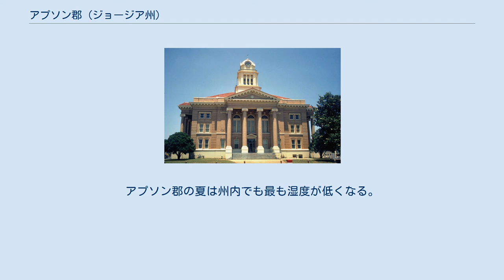アプソン郡 (ジョージア州)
アプソン郡（英: Upson County）は、アメリカ合衆国ジョージア州の西部に位置する郡である。
2010年国勢調査での人口は27,153人であり、2000年の27,597人から1.6%減少した。
郡庁所在地はトマストン市（人口9,170人）であり、同郡で人口最大の都市でもある。
 アプソン郡はトマストン小都市圏に属しており、またアトランタ広域都市圏にも入っている。
 アプソン郡はジョージア州中西部にあり、1824年12月15日の州議会法により設立された。
アメリカ合衆国政府とクリーク族インディアンの間に結ばれた1821年のインディアンスプリングス条約により、ジョージア州中央部のオクマルギー川からフリント川に広がる土地がアメリカ合衆国に譲渡された。
郡域はパイク郡とクロウフォード郡の一部を合わせて作られた。
土地を獲得するために使われた抽選方式によって、多くの開拓者がこの地域に惹きつけられた。
アプソン郡は州内59番目の郡であり、郡名は郡が設立される4か月前に死亡していたスティーブン・アプソン（1784年または1785年-1824年）に因んで名付けられた。
ゴードン兄弟の生誕地でもある。
兄のジョン・B・ゴードンは南北戦争のときに南軍の少将であり、その後ジョージア州知事を務めた。
弟のユージン・C・ゴードンは南軍アラバマ騎兵隊の少佐であり、ディケーターの町を開発した。
 1825年3月、下級裁判所の判事が郡庁舎と監獄を建設するために、第10地区第217区画の土地を購入した。
この区画の周りに郡庁所在地としてのトマストンの町が成長した。
1825年6月11日に法人化されたこの町は、米英戦争（1812年-1815年）の英雄ジェット・トーマスに因んで名付けられた。
 郡内に入った開拓者の多くは、オコニー川とオーガスタ市の間にある州東部の郡部から来ていた。
その中には多くの奴隷を所有するプランテーション所有者もいた。
郡東部のロックの町周辺やフリント川沿いの肥沃な土壌を耕し、主に綿花を育てた。
ノースカロライナ州やサウスカロライナ州から入ってきた開拓者もいた。
郡内初の綿糸製造所であるウェイマンビル工場あるいはフランクリン工場は1833年にトブラー・クリーク沿いに建設され、1835年にはニューイングランドから来た人々が繊維の製造を始めた。
 オーガスタ市とコロンバス市の間にあった駅馬車と荷車隊の道である旧アラバマ駅馬車道路が、郡北東部を通り、南西部のオーチャンプキー屋根付橋のダブル橋でフリント川を渡った。
ダブル橋はフリント川の中にあるオーウェンズ島の両岸に架かる2本の橋でだった。
ここでは南北戦争のときに騎兵隊の小戦闘が起きた。
1865年4月18日、北軍襲撃隊がアプソン郡で3日間の破壊を始めた。
ジェイムズ・ハリソン・ウィルソン少将の騎兵隊がメイコン市に向かっていた。
その任務は南部にある農業や工業の施設を破壊することだった。
ジョージア騎兵隊予備役第1大隊の50名が橋の所で立ち塞がった。
この部隊は大部隊の北軍に対して何度か発砲した後に逃亡した。
家屋が略奪されて焼かれ、ウェイマンビル綿糸工場など幾つかの工場が破壊された。
 戦後も工場は郡経済の重要部分であり続けた。
トマストン工場が1899年から2001年まで郡の主要雇用主だった。
その後この会社はメキシコに移転した。
タイヤコード繊維の製造者であるマーサ・ミルズは1927年に操業を始め、2006年に閉鎖された。
マーサ・ミルズは1929年にB・F・グッドリッチに買収され、後の2008年にウェステックに渡った。
1920年代、桃の栽培が盛んになったが、1930年代の世界恐慌の時代に果樹園労働者が工場で働くようになったために桃の栽培地はほとんど無くなった。
桃の木は伐採され製材用の樹木が植えられた。
 1930年、アメリカ独立戦争の娘たちが後援し、著名なロマンス小説の作家エブリン・ハンナが「アプソン郡の歴史」を書いた。
 郡内にはサザン・クレセント工科カレッジフリント川キャンパスがあり、観光地も幾つかある。
スプレウェル崖はフリント川がオーク山を切り取った川沿いの崖であり、広さ200エーカー (0.81 km2) のクライミングができる地域になっている。
川岸を長さ3マイル (5 km) の歩道が取り巻いている。
スプレウェル崖州立公園は広さ1,372エーカー (5.55 km2) の釣り、ハイキング、ピクニック、蹄...